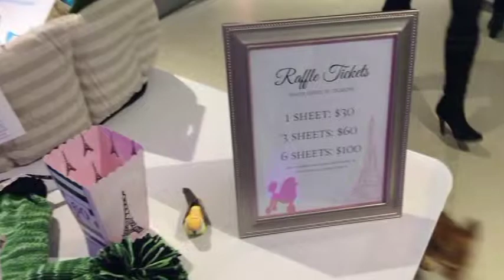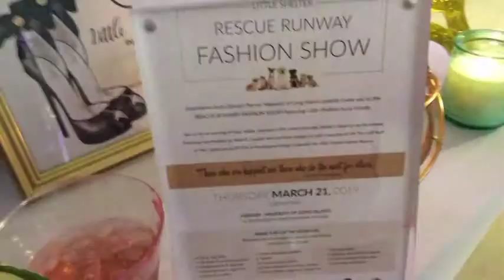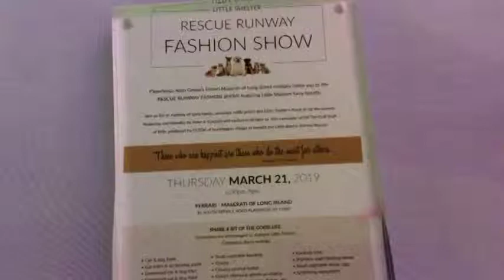Little Shelter Rescue Runways Show Movie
TV Host Cognac Wellerlane interviews Executive Director David Ceely at the Little Shelter Rescue Runway Show at Ferrari Maserati in Planiview Long Island.

Auto Group’s Ferrari Maserati of Long Island cordially invited all  to the RESCUE RUNWAY FASHION SHOW featuring Little Shelters furry friends.